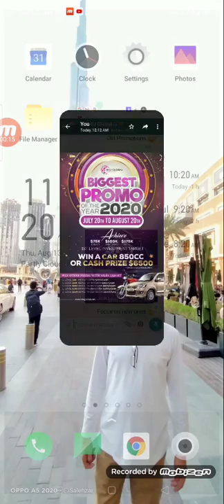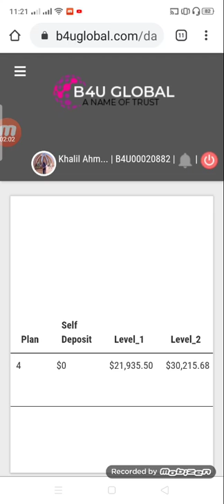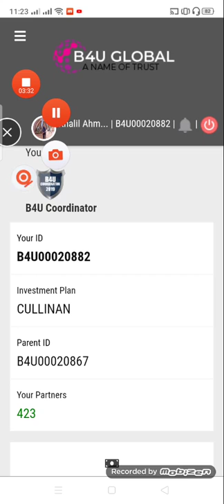How to check promo win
Khalil Ahmed Salehzai
آپ بی فار یو میں دو طرح سے کام کر سکتے ہیں۔ 1۔ آپ صرف انویسٹمنٹ کریں اور ماہانہ کمائیں۔ آپکو ماہانہ 7 سے 20 پرسنٹ تک ماہانہ ملےگا۔ مثلاً ۔ 1 لاکھ کی انویسمنٹ پر آپکو ماہانہ 7 ہزار سے 20 ہزار تک کی آمدنی ہوگی۔ (فکس نہیں ہے) کیسے ماہ 10 ہزار بھی مل سکتے ہیں کسی ماہ 15 ہزار کسی ماہ 9ہزار۔ مطلب 7ہزار سے کم نہیں اور 20ہزار سے زیادہ نہیں ملےگا۔ 2۔ آپ اس میں اگر تھوڑی محنت کریں تو کمپنی آپکو آپکی محنت پر بھی منافع دیگی۔ جس سے آپ روز کے ایکسٹرا ڈالر بھی کما سکتے ہیں تھوڑی سی محنت کر کے۔ آپ اپنے دوست احباب رشتےداروں کو اس کام کا بتائیں اور انکی انویسمنمنٹ کروائیں کمپنی آپکو آپکی پیکج کے حساب سے کم از کم 3 پرسنٹ اور زیادہ سے زیادہ 12 پرسنٹ تک بونس دیگی۔ اور مزے کی بات آپکے لائے ہوئے ممبر کو ملنے والے منافعے کا بھی مختلف فیصد آپکو مہیا کریگی۔ جس سے آپ اپنی ذاتی انویسٹمنٹ سے زیادہ ریفرل آمدنی سے لطف اندوز ہونگے۔ اور تیسری اہم بات یہ کے اپنی انویسٹمنٹ آپ جب چاہیں واپس لئے سکتے ہیں اور جب تک چاہیں انویسٹ رکھ کر فائدہ لے سکتے ہیں۔ باقی کوئی اور سوال ہوتو ضرور پوچھیئے آپسے پرسنل میں ساری معلومات شیئر کر چکا ہوں انہیں تسلی سے دیکھ لئے گا کوئی زور زبردستی نہیں۔ دل مانے تو کام کیجئے گا۔ اپنے طور پر بھی تحقیق کر لیں کمپنی کے حوالے سے۔ آپکا پیسہ آپکی مرضی۔ 😊 شکریہ ❤️🌹 رجسٹریشن لنک
For Details
Call/WhatsApp